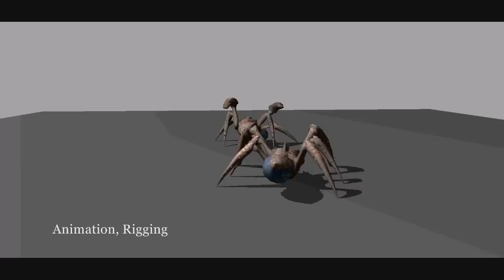Cory2010DemoReel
This is my 2010 Demo Reel. It contains some new material, including experimental animations and characters for a game project, as well as some clips from the award winning short film "Chicory and Coff